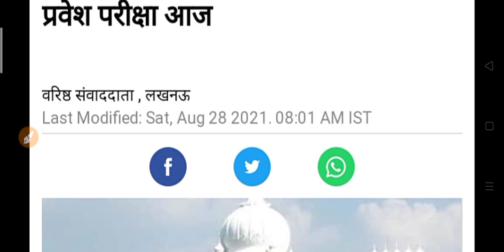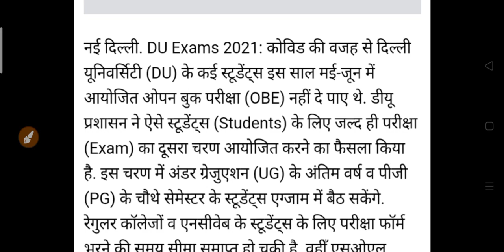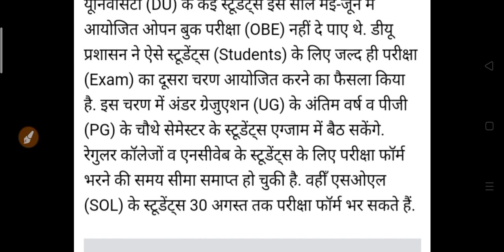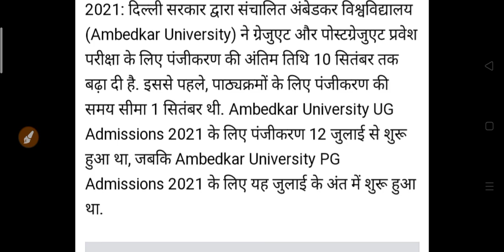यूनिवर्सिटी छात्रों के एडमिशन को लेकर आज की सबसे बड़ी खबर 2021 | College Admission Date 2021 - 2022